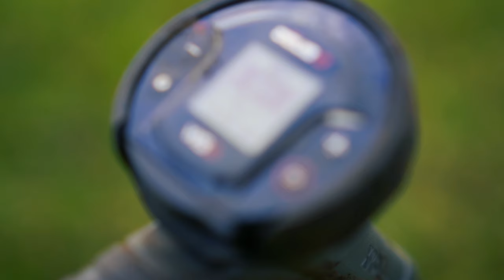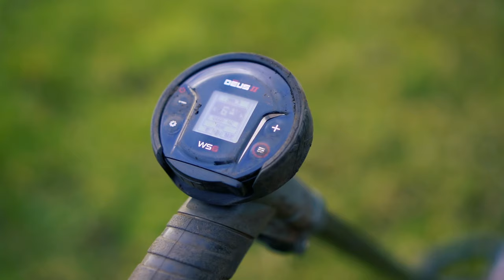Shockwave Metaaldetectie - Afl. 47: Wat een HEERLIJKE DAG! || XP Deus 2 -English Subs-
To use English subtitles, turn on subtitles and click on Translate Automatically.
Please note: the English subtitles are generated automatically. I'm not responsible for any misinterpretations.

Alle gebruikte materialen in deze video zijn aan te schaffen bij
XP DEUS II: